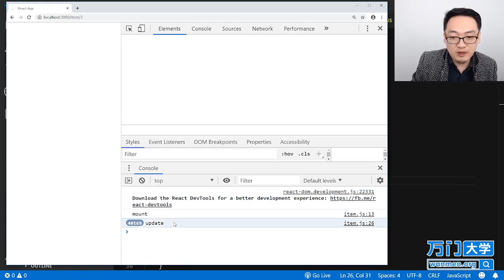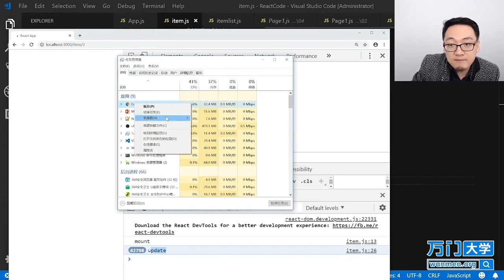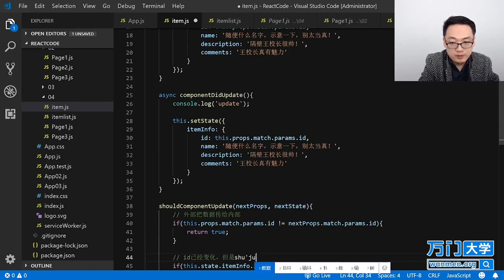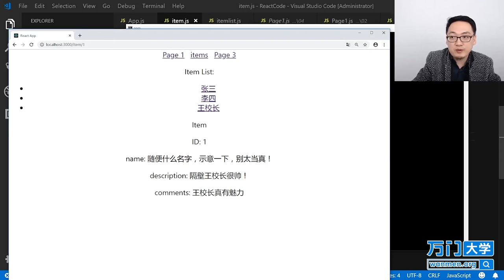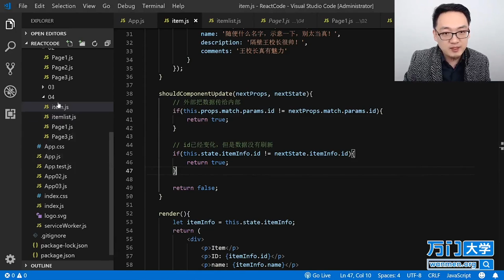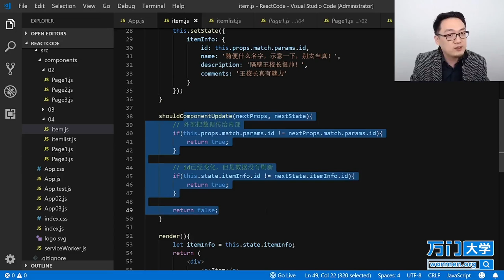React实战开发特训班-6.8React Router（七）